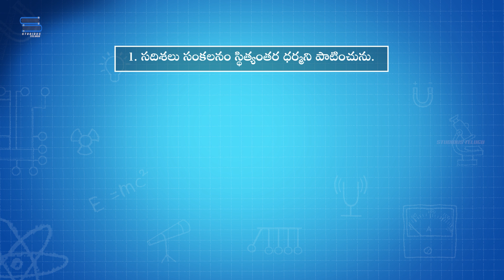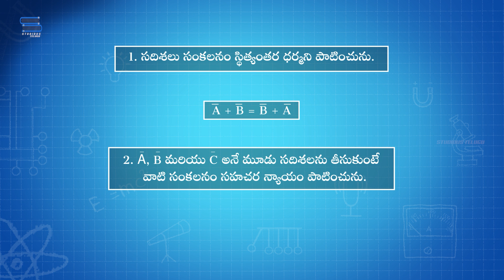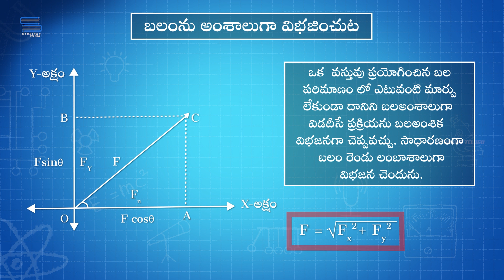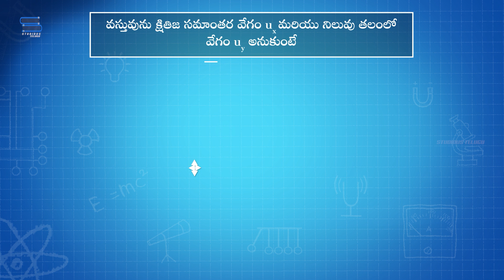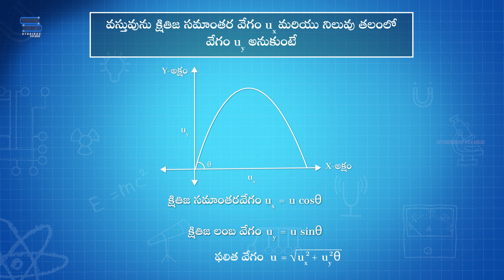సదిశలు | Vector | Types of Vectors| Physics Grade 11 | Studious Telugu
Vector సదిశలు, in physics, a quantity that has both magnitude and direction. It is typically represented by an arrow whose direction is the same as that of the quantity and whose length is proportional to the quantity’s magnitude. Although a vector has magnitude and direction, it does not have position. That is, as long as its length is not changed, a vector is not altered if it is displaced parallel to itself.